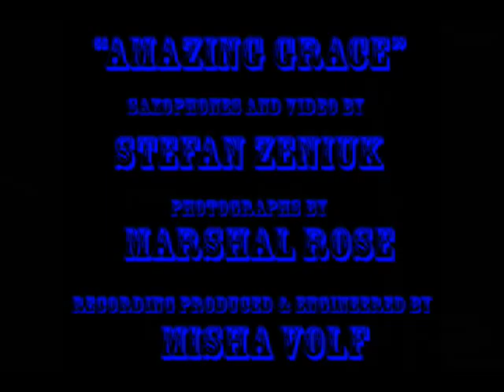Amazing Grace in Freedom Tunnel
A video using solo saxophone by Stefan Yeah!  recorded by Misha Volf, at Bushwick Bounce studios.  Photographs by Marshal Rose.